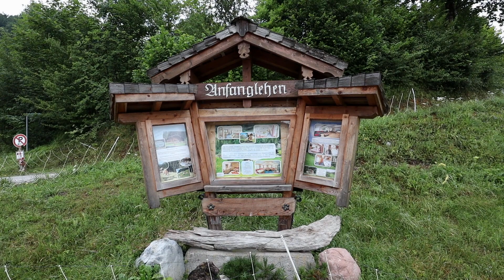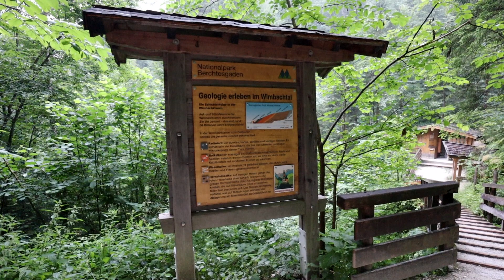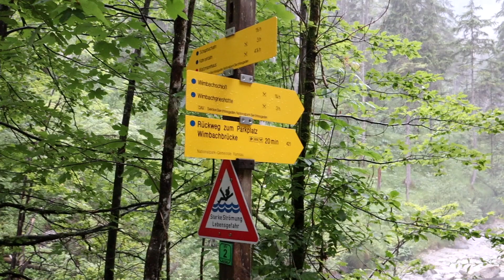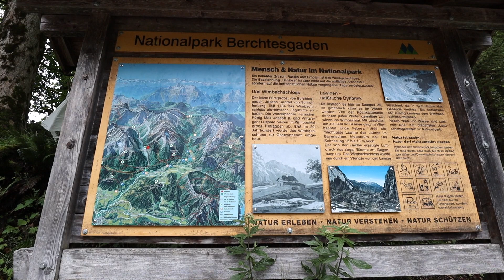Wanderung durch die Wimbachklamm zum Wimbachschloss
Die Wimbachklamm ist eine sich über rund 200 Meter erstreckende, vom Wildbach Wimbach eingeschnittene Klamm in Ramsau bei Berchtesgaden in Bayern. Sie befindet sich im Nationalpark Berchtesgaden am sich verengenden Ausgang des Wimbachtales.

Der kurze Klammabschnitt des Tals ist als Geotop Nr. 172R018 erfasst (siehe Liste der Geotope im Landkreis Berchtesgadener Land).

Quelle: Seite „Wimbachklamm“. In: Wikipedia, Die freie Enzyklopädie. Bearbeitungsstand: 14. April 2020, 06:34 UTC. URL (Abgerufen: 10. Juli 2021, 08:08 UTC)